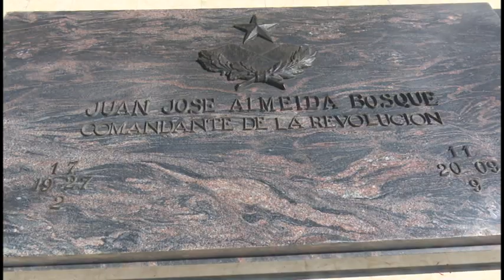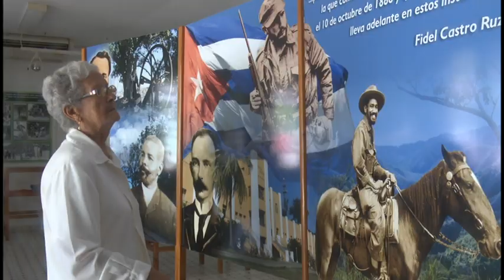Granmenses rindieron homenaje a Juan Almeida Bosque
Hasta el mausoleo del Tercer Frente oriental Mario Muñoz Monroy, erigido en plena serranía santiaguera, una representación de integrantes de la Asociación de Combatientes de la Revolución Cubana del municipio de Bayamo, rindieron honores al eterno Comandante de la Revolución Juan José Almeida Bosque, en el aniversario 14 de su desaparición física.